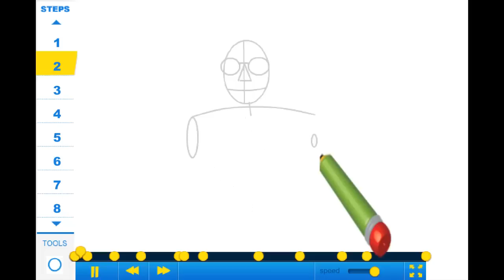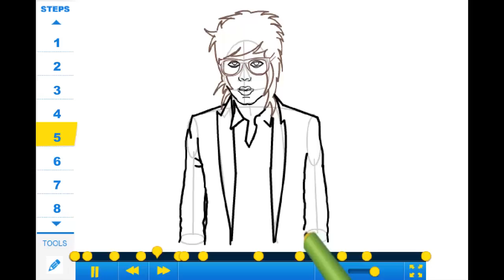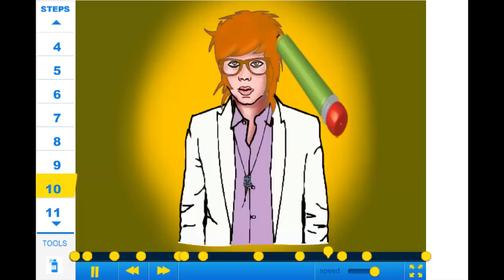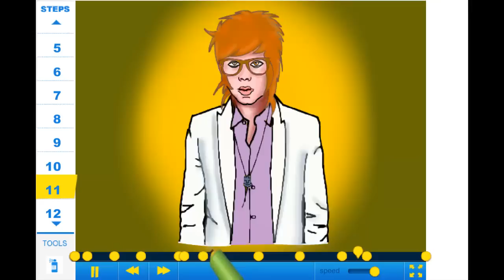How to draw Christofer Drew - Drawing Tutorial Video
Learn how to draw Christofer Drew with the best drawing tutorial online created by jason614